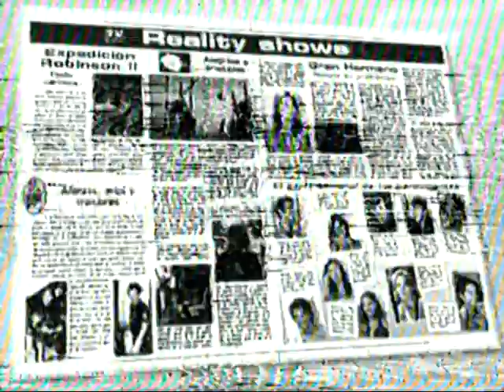Publicidad revista-Super TV Guia (2001)